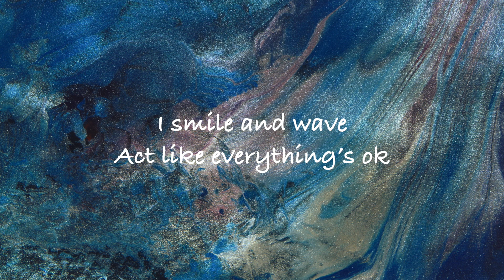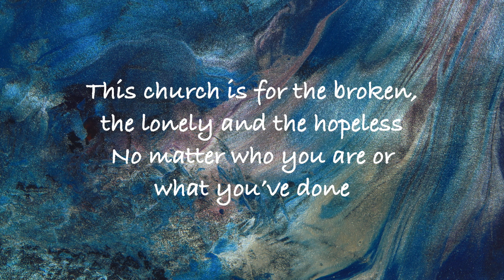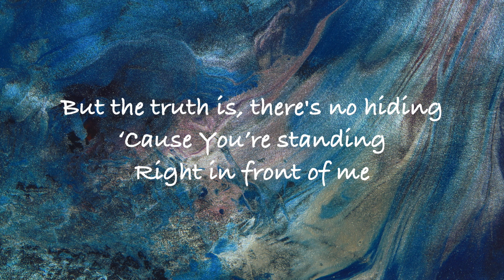Chad Carlson - So Help Me God (with lyrics)(2020)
This video is about "So Help Me God" by Chad Carlson.  Video made by Gary McDuffee.  Thank you!